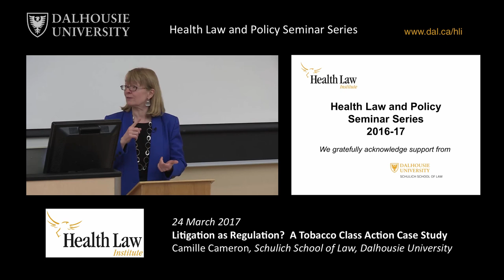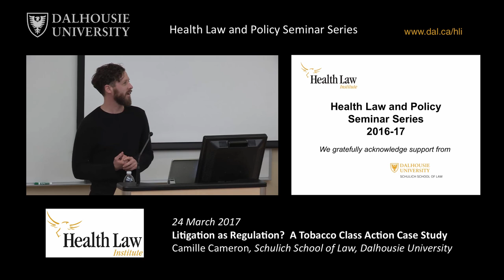Litigation as Regulation? A Tobacco Class Action Case Study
Presented by Dean of Law Camille Cameron, Schulich School of Law at Dalhousie University.